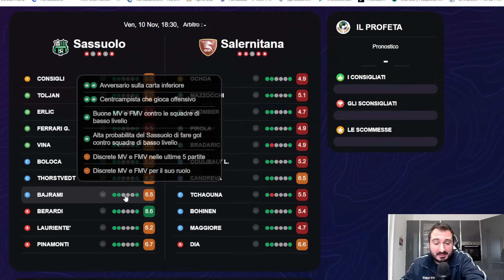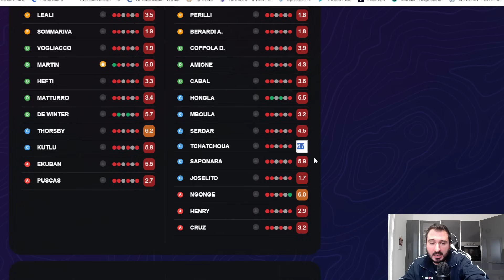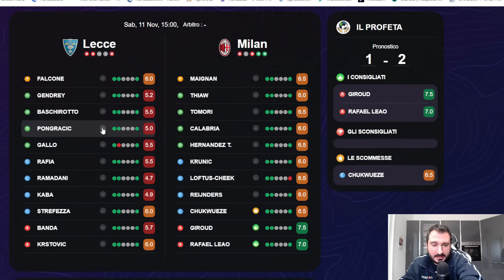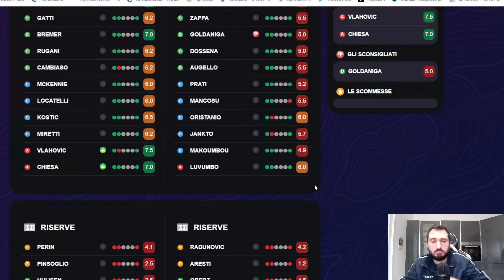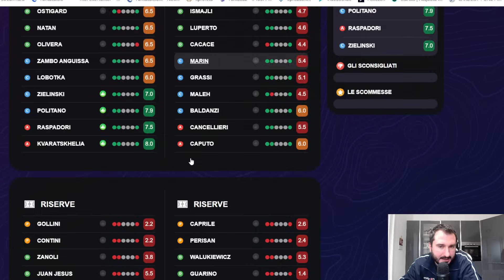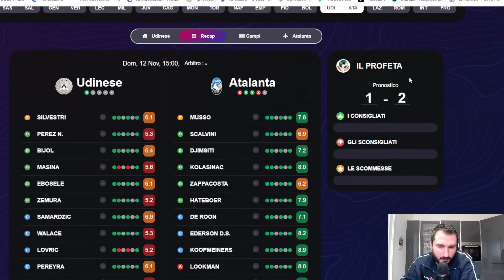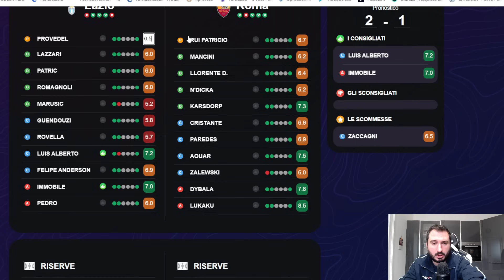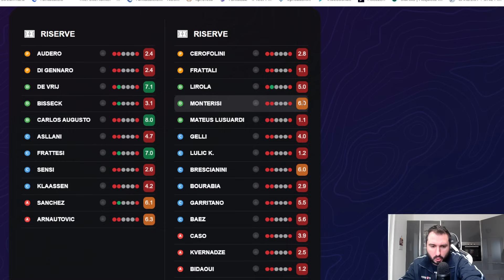I MIEI INDICI di SCHIERABILITÀ al FANTACALCIO - 12^ Giornata Serie A - Consigli su Chi Schierare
Registrati gratis su Starcks e ottieni 15€ in regalo depositando almeno 20€